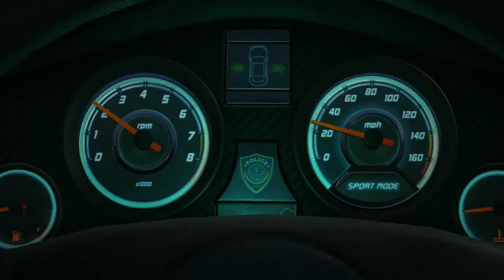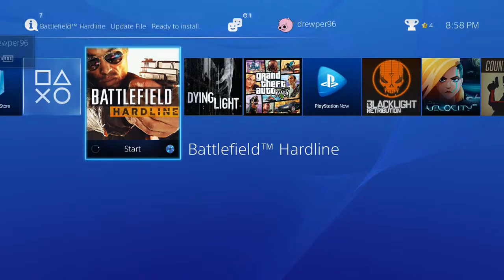OFFICER DREWPER - Battlefield Hardline #1